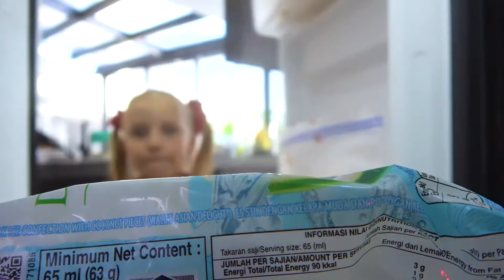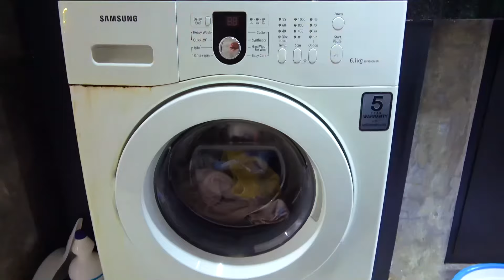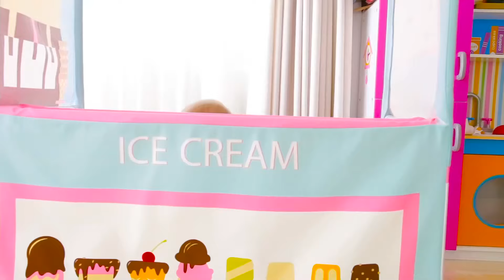Orejas divertidas y magia: ¡los niños hacen bromas divertidas!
Aventuras en un mundo Mágico: ¡los Niños juegan a las escondidas! 🎉 EVA y papá se esconden de los animales, pero se encuentran en la magia de los fantasmas y las telas mágicas. Alice ingeniosamente engaña a papá con LEGO, creando situaciones divertidas. Papá finge ser pequeño cuando las chicas lo encuentran de nuevo en las escondidas verdes. Alice, con orejas grandes, organiza bromas, y su invisibilidad asusta a papá. El viaje continúa mientras las chicas se esconden en la tienda y juegan al escondite con la nueva novia de papá. ¡La risa, la diversión y la magia te esperan en este emocionante video! 🌟 # Juegos De Niños # Magia # Viajes Familiares"